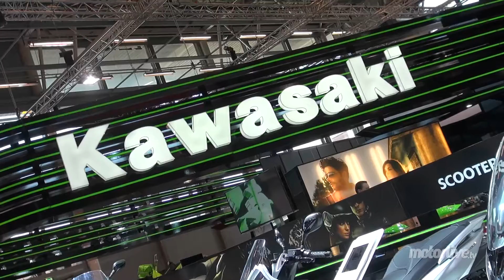Salon Paris | Indian Chief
Dévoilée cet été à Sturgis (Etats-Unis) la nouvelle Indian Chief signe le retour de la marque américaine après 50 ans d’absence. Racheté par Polaris, également propriétaire de Victory, les premières machines seront livrées avant la fin de l’année en France. Construite autour du moteur V2 de 1811 cm3, la Chief qui se décline en trois versions : Classic, Vintage et Chieftain.

MOTORLIVE DIGITAL MAG (FREE/GRATUIT) Numero #01